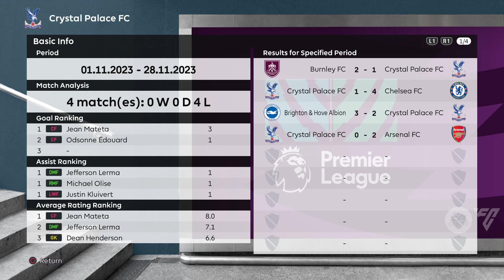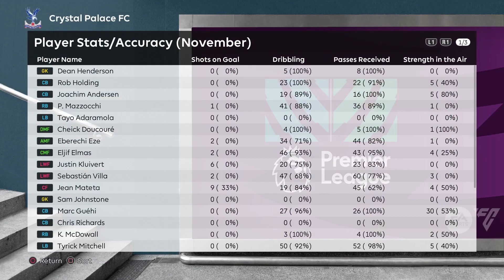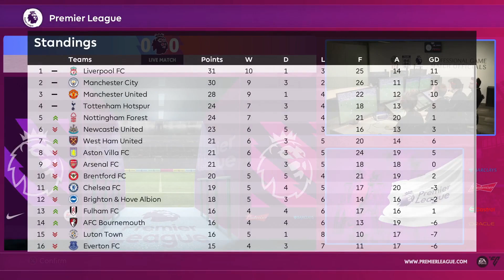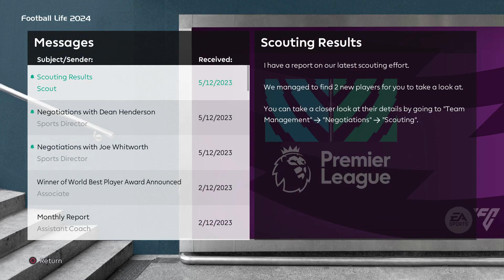Football Life 24 Ep.11 - Adversário Direto Sheffield Utd. (Temos um problema!)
Football Life 2024
Gratuito
Mods Disponíveis

Shoutout to @TheTrueBrits